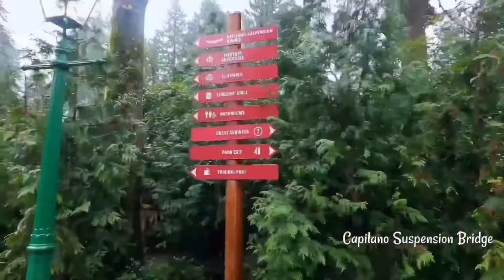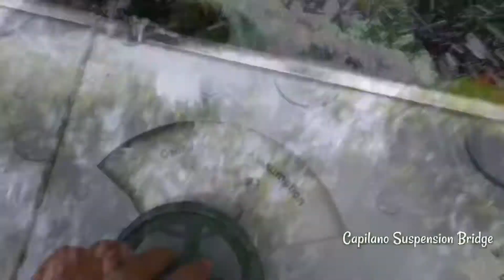Capilano Suspension Bridge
Capilano Suspension Bridge,Vancouver-British Columbia

Song: Mike Leite - Summer Vibes | Travel Music Release